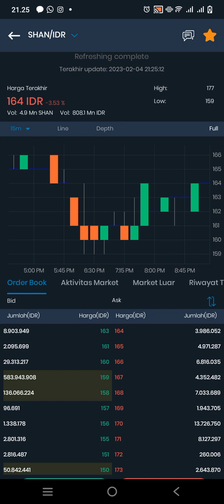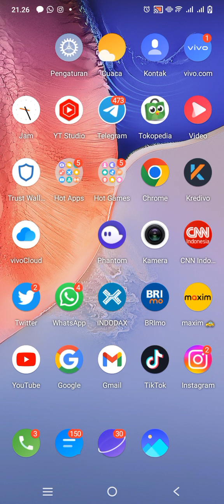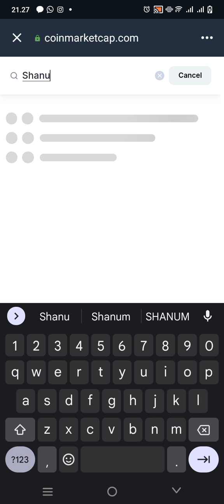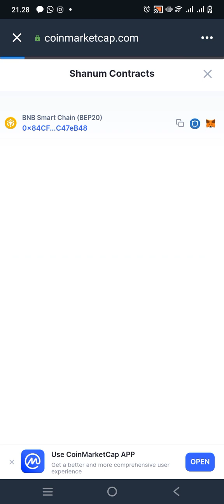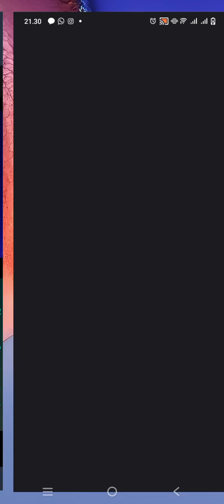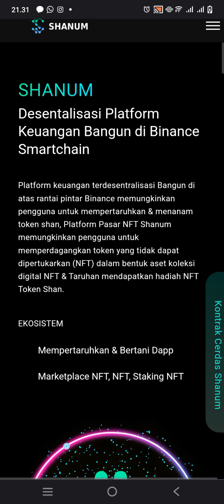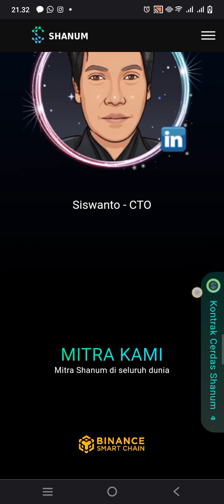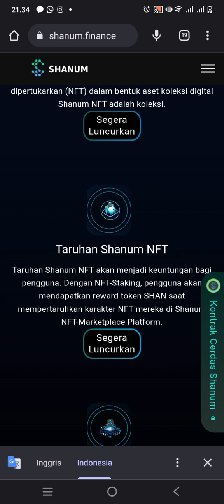MARKET TOKEN SHANUM SHAN POSITIF...!!! POTENSI PUMP 1000%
SHAN BARU LISTING INDODAX BIASANYA AKAN UNJUK GIGI BIG PUMP CARI PERHATIAN PARA TRADERS DI INDODAX.